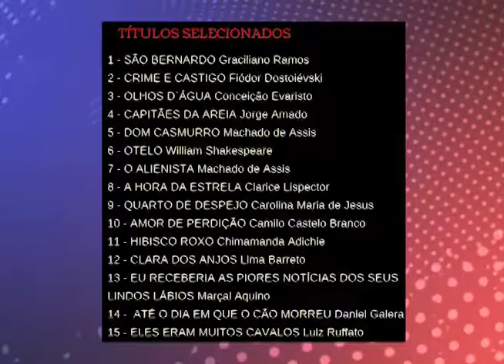Arrecadação de Livros para unidades prisionais do Vale do Paraíba